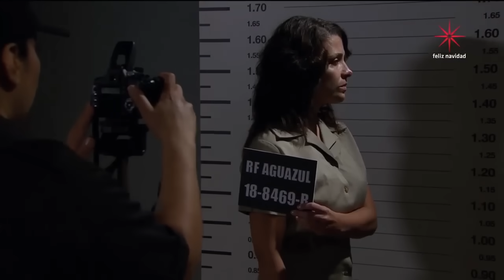Montserrat sorprende a Maria con Alejandro en la cama | Lo que la vida me robó - Televisa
Jose Luis deja ir a Montserrat, con la esperanza de que Maria logre separarla de Alejandro. Alejandro se enfrenta con Jose Luis, para poder llevarse a Montserrat y a su hijo.

Monserrat, una joven bonita y de buena posición, vive la vida color de rosa e idealiza su vida con el amor de su vida José Luis. Pero será Graciela Giacinti quien no permitirá que su hija desprestigie la buena posición social en la que viven y a toda costa buscará casarla con un hombre adinerado y de buena posición. Pronto Monserrat conocerá a Alejandro un hombre que se enamora a primera vista de Monserrat, pero que tras comprar su mano la vida no volverá a ser la misma.